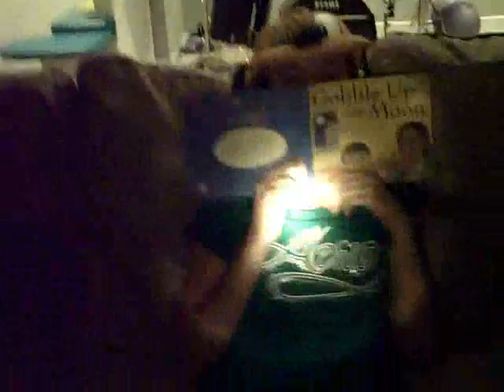Poetry Slam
This was a project for LA with serious and well written poems, but with a terrible location and hilarious add-ins. Enjoy!